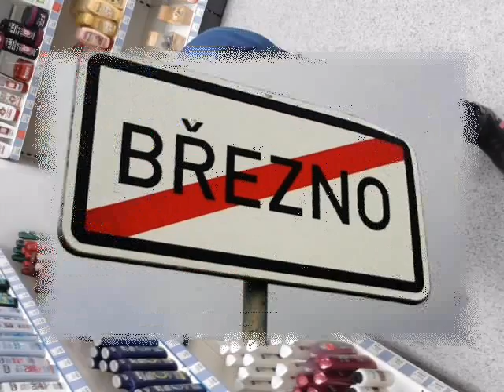Miška Moravcová Marta Lišková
:DDDDDD ty naše časy fakt miluju :D :) stebou je mi dobře :)